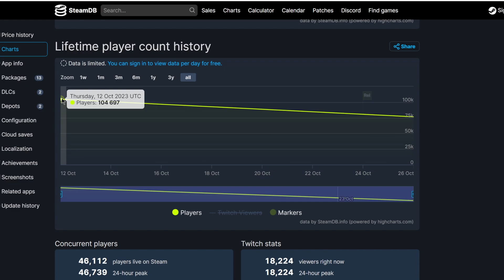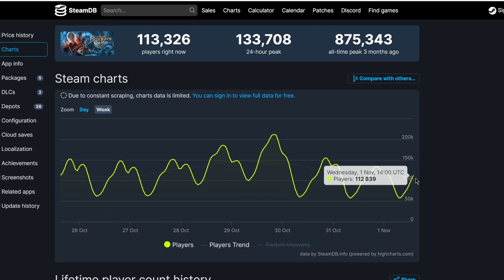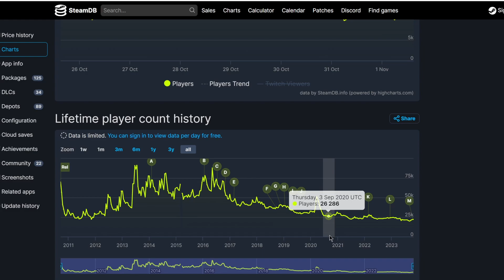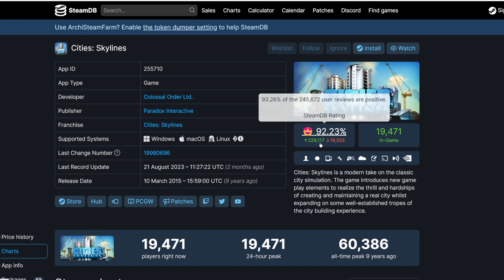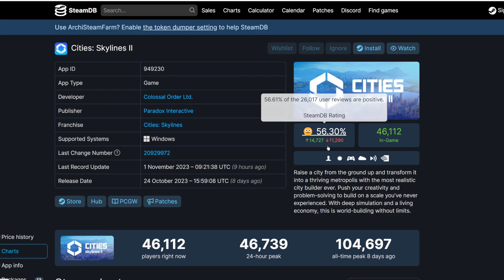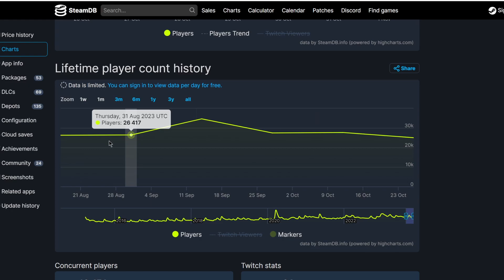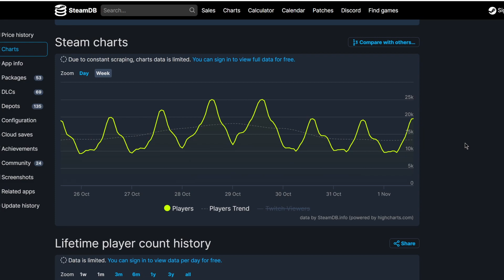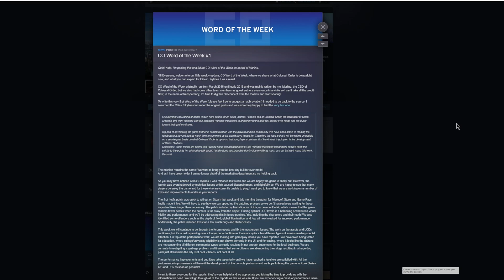How Bad Is Cities: Skylines 2? An Honest Look at Cities: Skylines 2 Performance & Playability Issues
Lots of people are enjoying the game, which is great. But lots more that could be enjoying it aren't, which is not so great. Does this mean the game is a flop? Will it set back the city-building genre? Let's look at some stats for other games to compare with Cities 2 and take in what their CEO said today, 1 November 2023.